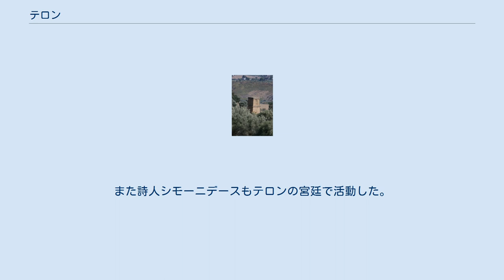テロン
アグリジェントの神殿の谷の「テロンの墓」と呼ばれる建築物 テロン（ギリシア語: Θήρων, gen.: Θήρωνος; 紀元前473年死去）はアネシダムスの息子で紀元前488年から僭主としてアクラガス(現在のアグリジェント)を支配した。
2世紀の軍事史家ポリアエヌス（en）によると、テロンは神殿建設の技術者を雇用するために積み立ててあったアクラガスの公共資金を横領して、自身を護衛する私兵を雇い権力を掌握した。
この兵欲を使って都市の政治を支配した。
その後すぐに当時ゲラ（現在のジェーラ）の僭主で紀元前485年からシュラクサイの僭主となるゲロンと同盟を結んだ。
ゲロンは後にテロンの義理の息子となっている。
 テロンはセリヌスおよびヒメラの僭主テリルスと戦争を起こした。
テルリスはヒメラから追放され、義理の息子であったレギオン（現在のレッジョ・ディ・カラブリア）の僭主アナクラシスを通じてカルタゴとの同盟を求めた。
テロンはヒメラを占領したが、カルタゴからの遠征軍に包囲されてしまった。
紀元前480年、テロンはゲロンの支援を受けてヒメラの城外でカルタゴとその同盟軍に決定的勝利を収めた（ヒメラの戦い）。
 テロンの治世の間、アクラガスはシュラクサイとセリヌスと共に一種の三頭政治を行い、当時のシケリアのギリシア植民都市のほとんどを支配した。
テロンは紀元前473年に死亡し、息子のトラシダイオスが一時権力を引き継いだが、ゲロンの弟のヒエロン1世に敗れた。
その後アクラガスはシュラクサイの支配下に入った。
 同時代の詩人ピンダロスは、テロンが紀元前476年の古代オリンピックの戦車競技で勝利を讃える祝勝歌を作っている。
また詩人シモーニデースもテロンの宮廷で活動した。